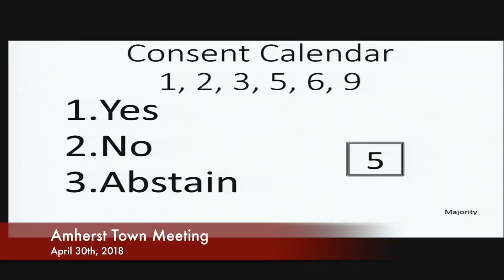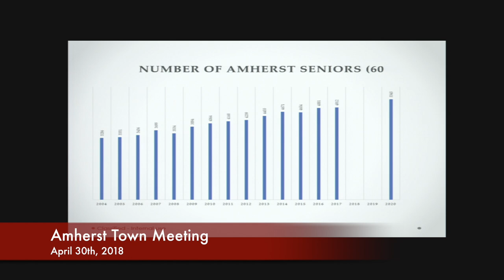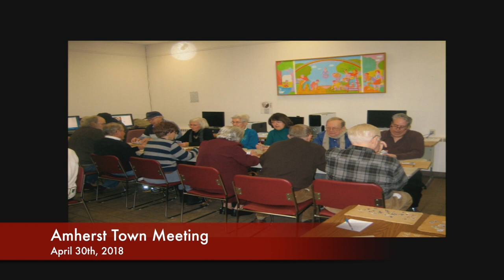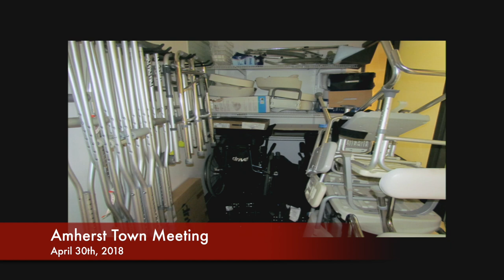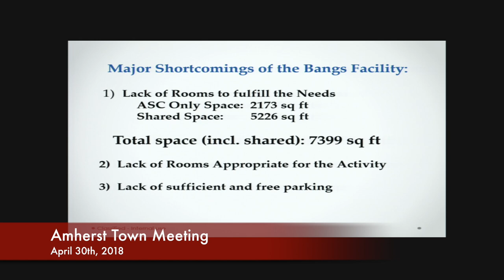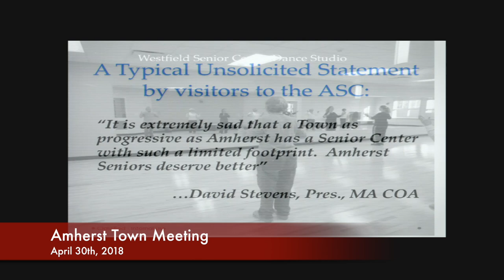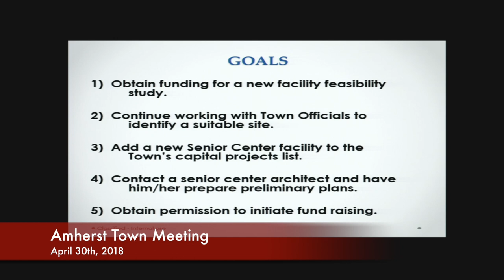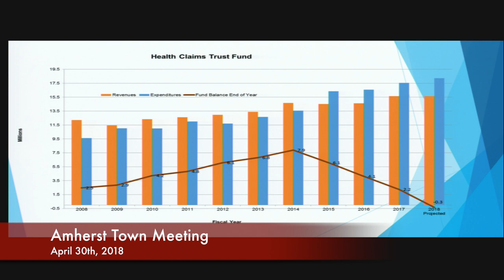Amherst Town Meeting: 4-30-18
Amherst Town Meeting